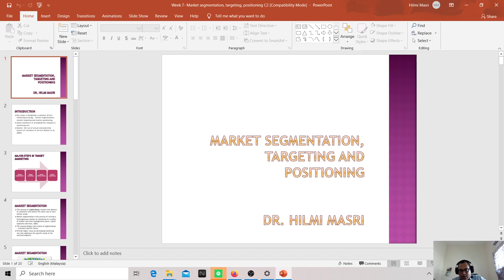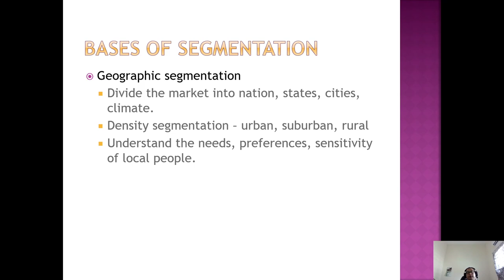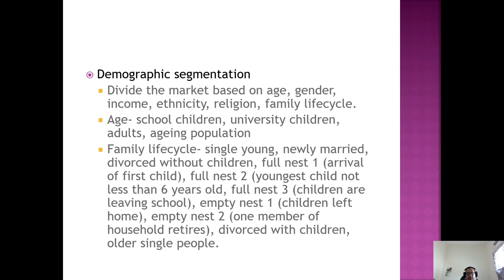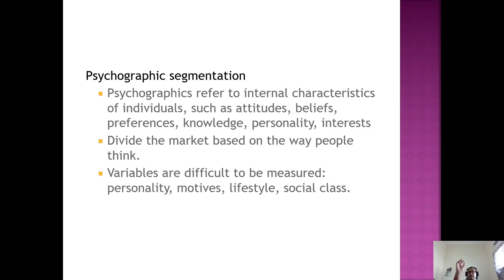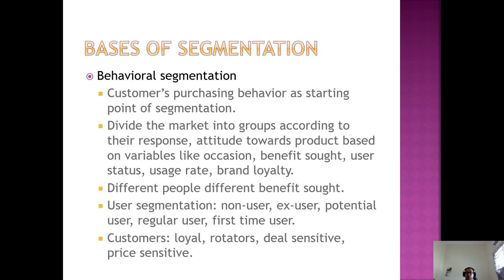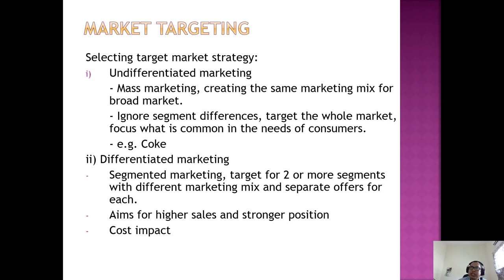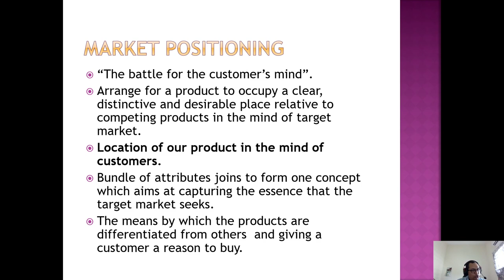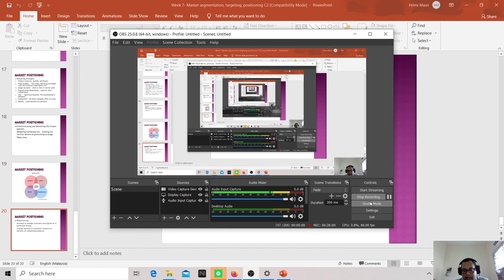Real Estate Marketing, Segmetation Targeting and Positioning